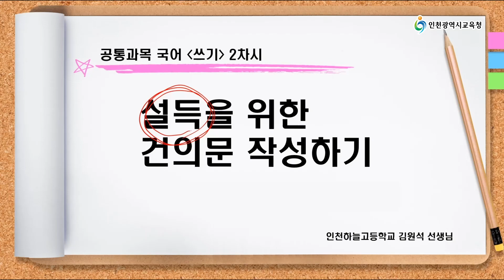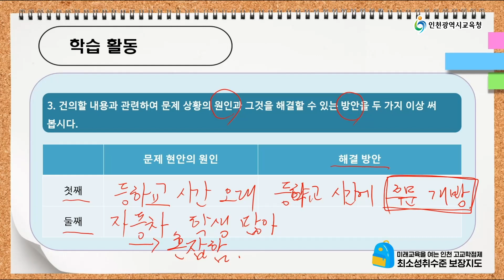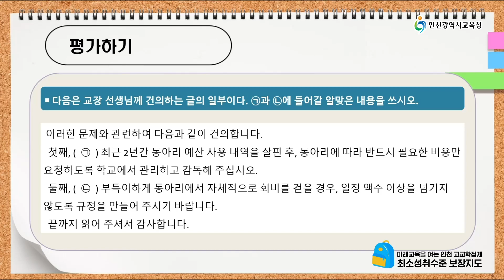7. 최소성취수준보장보충수업 (국어_7차시) 쓰기 설득을 위한 건의문 작성하기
최소성취수준보장지도자료(국어,수학,영어) 관련 자료 확인 인천광역시교육청 고교학점제 -자료실-업무참고자료(11번 탑재)